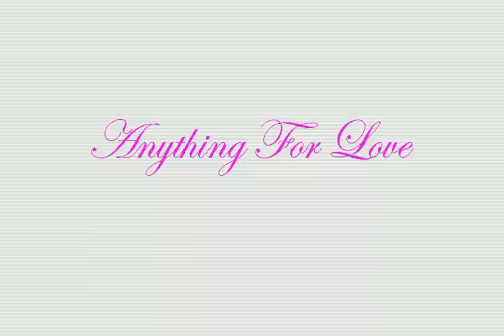Anything For Love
love hina music video by Skrasis. song used is
simple plan - i'd do anything